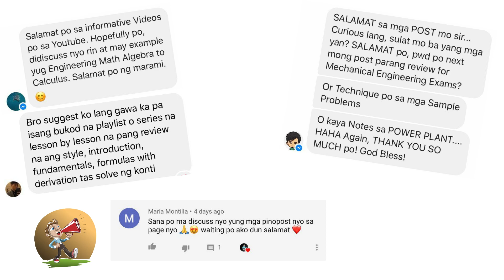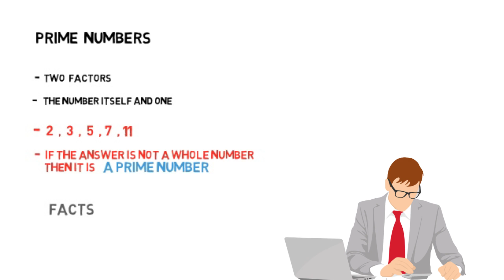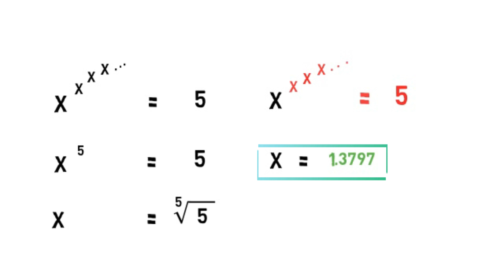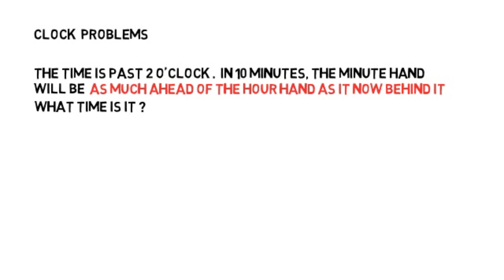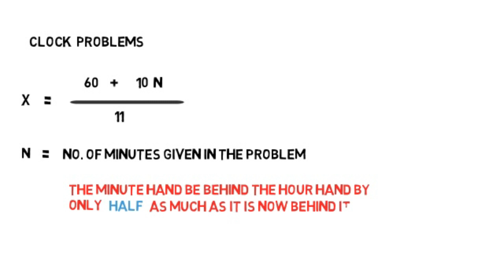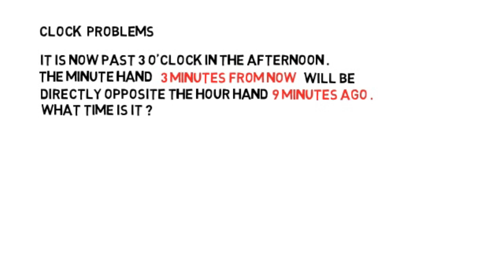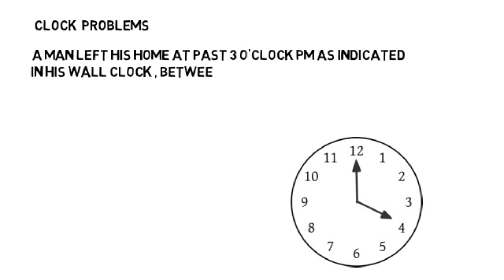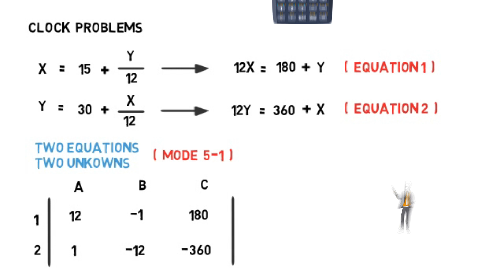MECHANICAL ENGINEERING REVIEW | ALGEBRA | PINOY MEKANIK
In this video, I would like to share to you the techniques and formulas I have learned during my mechanical engineering review. Let us learn more and use different methods with this.

If you want to explore more mechanical engineering like and follow us on facebook, especially if you are a mechanical engineering student because I will be posting formulas and notebooks there to help you achieve your goals and dream.

I'll try to help as much as possible and share knowledge to you guys, stay safe to you all.

engineering math
engineering mathematics
mathematics technique
engineering algebra
mathematics tips
mathematics technique
mathematics formulas
clock problems
how to solve clock problems easily
MECHANICAL ENGINEERING REVIEW
algebra
how to solve clock problems
clock problems technique
clock problems formulas
mathematics formulas
mathematics technique
how to find prime number
prime number
how to identify a prime number
logarithm
exponents
logarithmic functions
how to find exponents
PINOY MEKANIK
Mathematic review
Easy mathematics
mathematics made easy
clock problems made easy